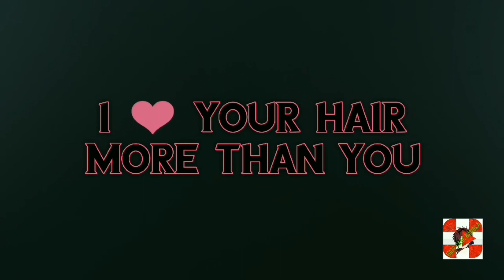হেয়ার ট্রান্সপ্লান্ট এর খরচ Best FUE Hair Transplant In India - 11 Rs Per Hair Graft Implantation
হেয়ার ট্রান্সপ্লান্ট এর খরচ Best FUE Hair Transplant In India - 11 Rs Per Graft Implantation

"Hair Care Bangla" is the Most Reliable Hair Care News Source and Leading 24/7 News Based YouTube Channel in Kolkata,India

Hair Care Bangla has the sole rights of all contents and it does not give permission to any business entity or individual to use these contents except ‍Hair Care bangla (Hair Care Bangla Youtube Team).

This Channel is the Based on Hair Transplant & Hair Care Related Information. The uploaded all contents are Made by our own team.

"Hair Care bangla (Best Channel Of Hair Transplant In Kolkata India)" is the Leading 24/7 Hair Transplat Hair Care Based Youtube Channel in India Kolkata.

This Hair transplant Video Covers;

Hair Transplant
Hair Transplant Patient's Review
Hair Transplant Patient's Review 2k20
কলকাতায় হেয়ার ট্রান্সপ্ল্যান্ট
হেয়ার ট্রান্সপ্ল্যান্ট
হেয়ার
Hair Transplant Kolkata
hair grafts
hair grafts extraction
hair transplant fue
fue technique for hair transplant
fue technique
grafts implantation
live hair transplant

Thanks